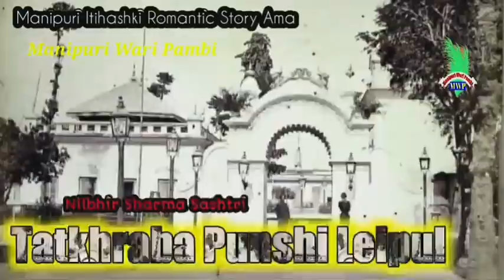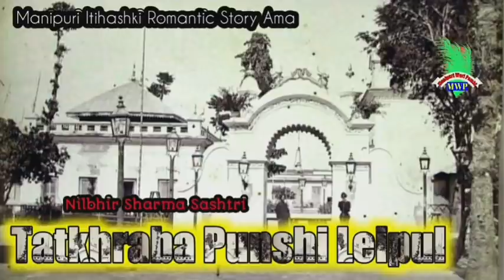Tatkhraba Punshi Leipul || Manipur Itihashki Romantic Story Ama || Manipur Wari Pambi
Ngasisu myamgi dmk anouba warimacha amamuk puduna lakchri

writer: Nilbir Sharma sastri

Narrator: Santosh Elangbam

Thanks 🙏🙏